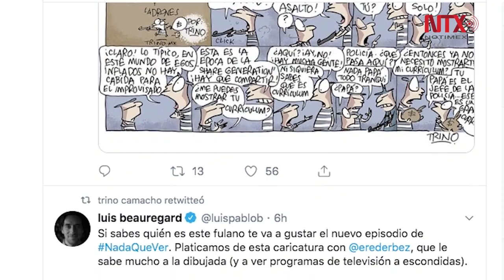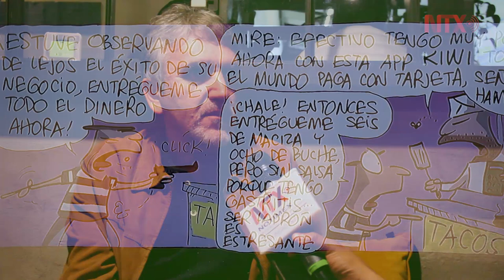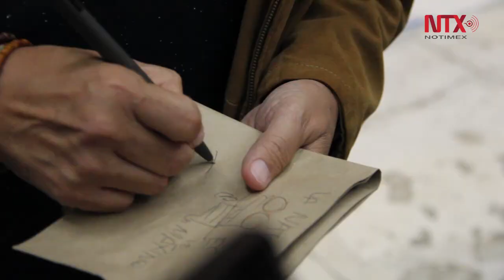La caricatura no debe morir: Trino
El caricaturista e historietista José Trinidad Camacho, mejor conocido como "Trino", considera que en estos tiempos la caricatura es lo que mantiene la crítica real respecto a cómo los mexicanos percibimos las noticias.